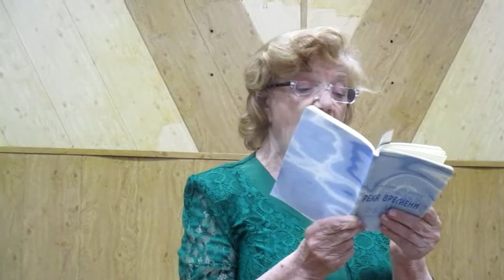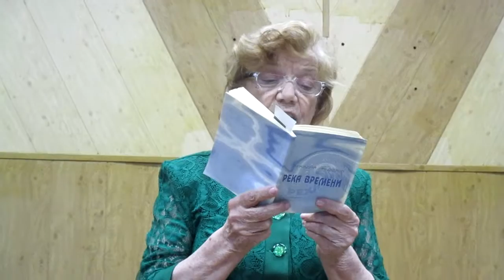Александр Мамин. Клуб "Амур". 5.08.2018. 1